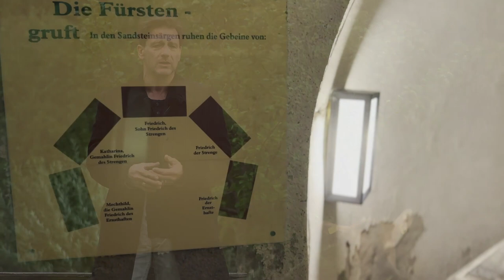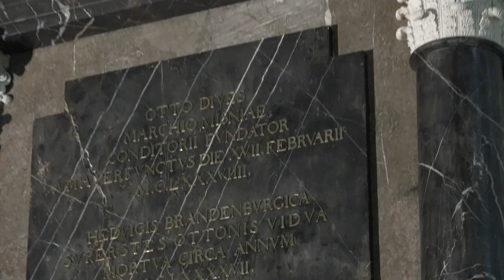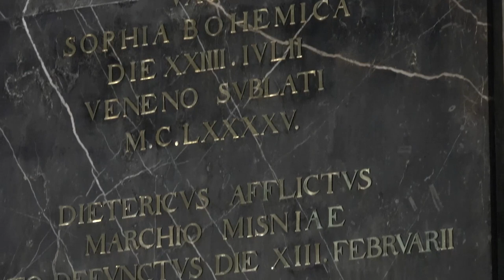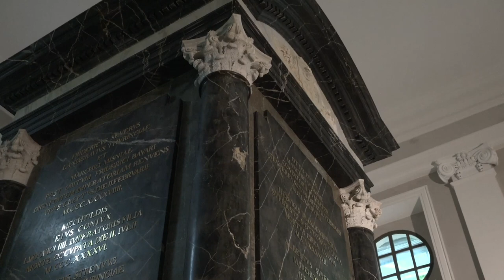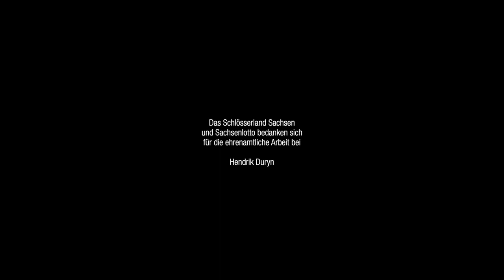Mit Hendrik Duryn durch den Klosterpark Altzella | Schlösserland Sachsen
Hendrik Duryn nimmt euch mit ins Schlösserland Sachsen. Der Schauspieler, unter anderem bekannt aus der RTL-Comedyserie "Der Lehrer", besuchte 15 Schlösser, Burgen und Gärten und ging auf abenteuerliche Zeitreise durch die Geschichte Sachsens.

Als im Zuge der Reformation lutherische Landesfürsten die Mönche aus den Klöstern vertrieben, wurde auch das Zisterzienserkloster Altzella bei Meißen aufgelöst. Die zu den bedeutendsten Klöstern Mitteldeutschlands gehörende Anlage verfiel. Über 1.000 kostbare Bücher wurden der Universität Leipzig übereignet. Weil Altzella aber schon damals die Erbbegräbnisstätte der Wettiner war, versiegte das Interesse des Dresdner Hofes an dem Gelände nie vollständig. Kurfürst Friedrich August III. errichtete hier 1787 ein frühklassizistisches Mausoleum. Hofgärtner Johann Gottfried Hübler umgab die Grabstätte mit einem romantischen Landschaftspark. In der mystischen Landschaft, den alten Spitzbögen und unerschütterlichen Giebeln fanden bald romantische Maler wie Caspar David Friedrich und Ludwig Richter ihre Inspiration.

Doch der Klosterpark Altzella hat noch mehr zu bieten. Geht in dem Video mit Hendrik Duryn auf Entdeckertour. Noch mehr erleben könnt ihr beim spannenden und virtuellen 360-Grad-Rundgang auf Museum Virtuell oder live vor Ort beim Besuch bzw. im Rahmen einer Führung.

00:00 Start
02:37 Kloster oder Unternehmen?
08:46 Der Gang ins Kloster
15:52 Baugeschichte des Klosters
21:00 Riesenkirche
25:00 Der Garten
31:25 Das Refektorium
38:00 Der Schlafsaal
42:44 Das Interview

Reist mit Hendrik Duryn durchs Schlösserland Sachsen und entdeckt folgende Schlösser, Burgen und Gärten:

Die Serie entstand mit Unterstützung von @sachsenlotto und wurde von @museumvirtuell7780 umgesetzt. Wir danken Hendrik Duryn für seine ehrenamtliche Arbeit.

Ob Sachsens schönste Ritterburg, das älteste Schloss Deutschlands oder faszinierende Parks und Gärten: Das Schlösserland Sachsen bietet euch eine einzigartige Vielfalt und unvergessliche Erlebnisse. Entdeckt Top-Sehenswürdigkeiten, immersiven Ausstellungen, traumhafte Fotomotive für Instagram und außergewöhnliche Übernachtungsmöglichkeiten.

Auf unserem YouTube-Kanal erwarten euch spannende Sachsens schönste Schlösser, Burgen und Gärten. Taucht ein in die sächsische Geschichte, begegnet historischen Persönlichkeiten oder erlebt prunkvolle Highlights und versteckte Perlen!

Entdeckt die schönsten Schlösser, Burgen und Gärten in Sachsen: von A - wie Albrechtsburg Meissen bis Z - wie Barockgarten Zabeltitz findet ihr aufregende Orte sächsischer Geschichte

Spannende Geschichten und Geschichte für Zuhause gibt es in unserem Wissensportal und Blog